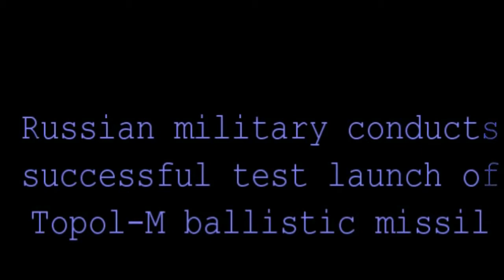Incredible missile explosion "TOPOL M and YARS"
NEWS...
The giant TOPOL-M road-mobile intercontinental ballistic missile is one frightening creation of mankind. It can hide in cities, forests, or even nuclear-attack hardened bunkers. It'll travel at over 15,000 MPH while taking evasive action and pumping out decoys on the way to its target.

TOPOL-M, known by NATO as the 'Sickle-B,' was the first ICBM created by Russia after the fall of the Soviet Union. Topol in Russian is the name for the White Poplar tree, which is very similar to the Aspen tree in North America.

Upgrade of the first generation TOPOL, this new system was originally designed in the 1980s, and then redesigned in the mid-1990s, with America's push for a ballistic missile defense shield in mind. Since its introduction, there have been about 80 TOPOL-Ms put into service, with close to a third of those being road-mobile versions and the rest being placed in highly fortified concrete silos. Another 170 older generation road-mobile TOPOL missiles remain in service to bolster the more modern TOPOL-M road-mobile fleet.